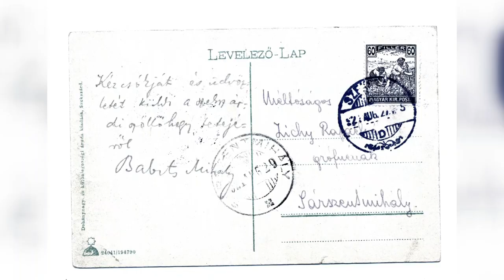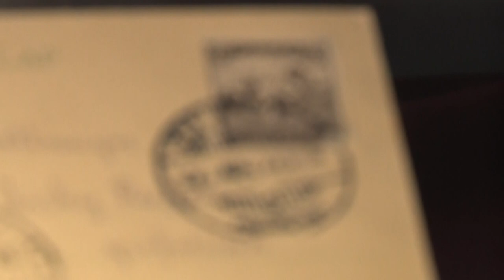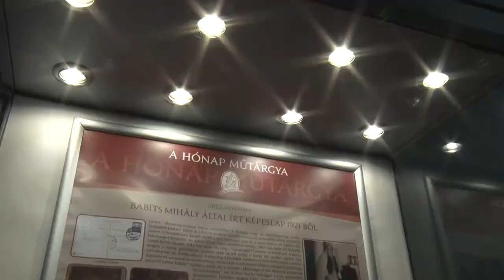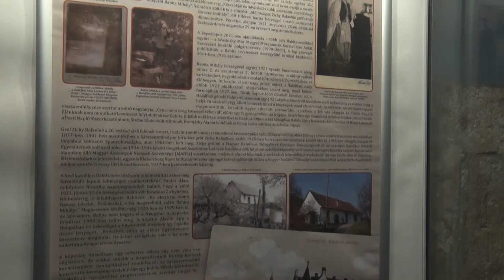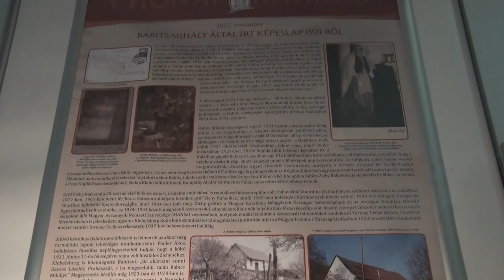Babits által írt képeslap a hónap műtárgya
A szekszárdi születésű Babits Mihály által írt képeslap került a Wosinsky Mór Múzeum hónap műtárgyait bemutató vitrinjében. A postai küldemény cimzetje ,Gróf Zichy Rafaelné a 20. század első felének ismert, irodalmi ambícióval is rendelkező közszereplője volt. aki vendégül látta  a költőt és feleségét és aki- befolyásos lévén - nyújtott számára segítséget a magyar irodalmi életben.